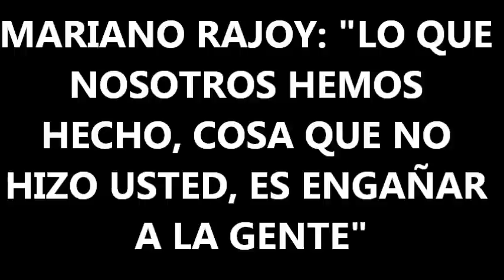MARIANO RAJOY: "LO QUE NOSOTROS HEMOS HECHO, COSA QUE NO HIZO USTED, ES ENGAÑAR A LA GENTE"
Pocas veces un político ha tenido un ataque de sinceridad tan bestia como Rajoy durante el debate de investidura de Pedro Sánchez Castejón. Hay que agradecer a Rajoy que reconozca que lo que hacen es engañar a la gente.